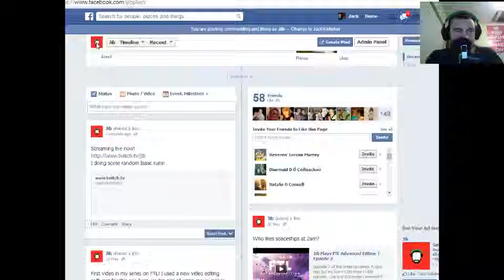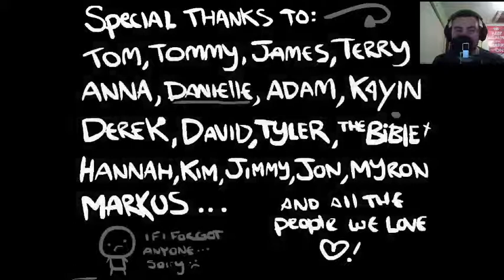Jib Live: Beating Mom's heart in The Binding of Isaac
This was the first run of the night, I didn't expect much because I was treating it as a warm up. We survived on 1 heart for most of the run after taking Spirit of the Night on a deal with the Devil on the first floor (pro strats). We eventually managed to beat Mom's Heart and moved on to Sheol after earning a deal with the Devil.